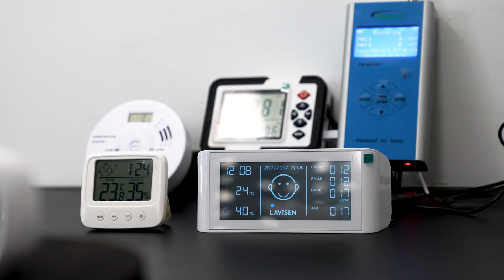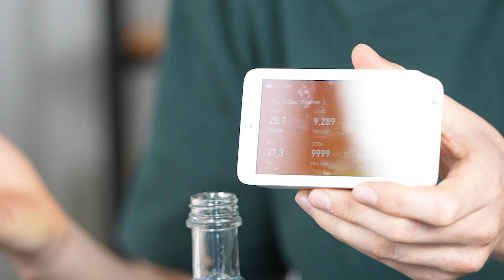AirNotis: Healthy Habit-Build Air Quality Monitor [Kickstarter, crowdfunding, Indiegogo]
Carbon Monoxide ✔️ Carbon Dioxide ✔️ Fine Dust ✔️ TVOC ✔️ Temp & Humidity ✔️ App Connectivity ✔️

This crowdfunding campaign was Powered by 'Funding Insider',
Based in New York.

FUNDINGINSIDER is a crowdfunding agency
that provides a one-stop crowd funding service world-wide.

Later on, they are also able to assist developers contact large online distribution networks such as Amazon, home shopping in U.S. and Europe.